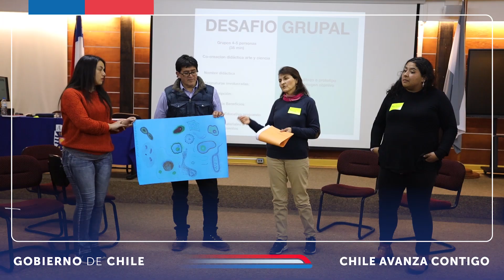Jornada 3 Taller creatividad y ciencia MINCAP